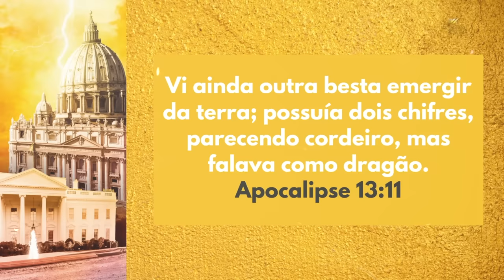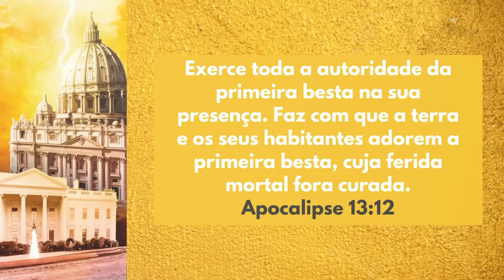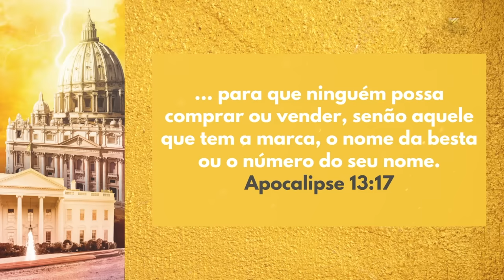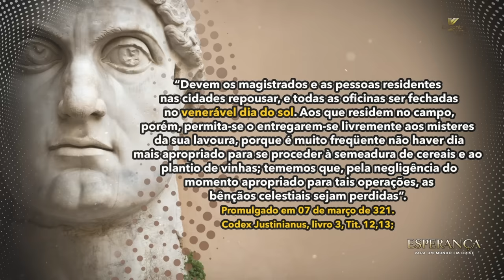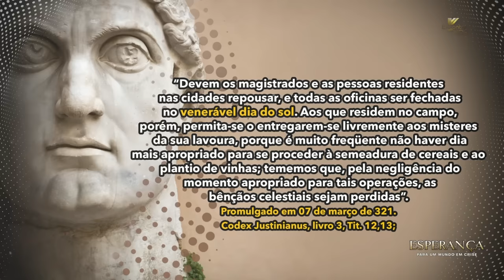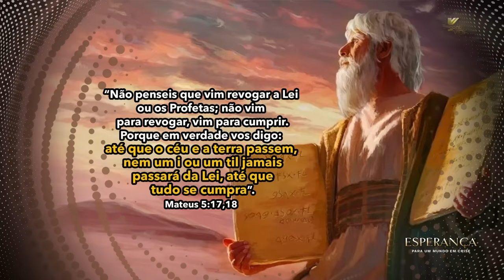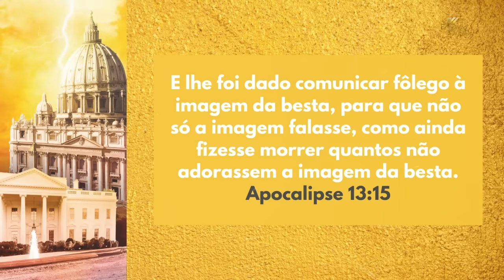SBT 126 - O DECRETO DOMINICAL PARTE 3 / EVENTOS FINAIS / PASTOR ARILTON OLIVEIRA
Baixe uma síntese da tese de Samuele Bacchiocchi no site (arilton.com); vá para download, sermões e artigos, e baixe o arquivo DO SÁBADO PARA O DOMINGO, em PDF.

Hoje teremos a terceira parte de nosso tema sobre o Decreto Dominical. Segue o LINK: